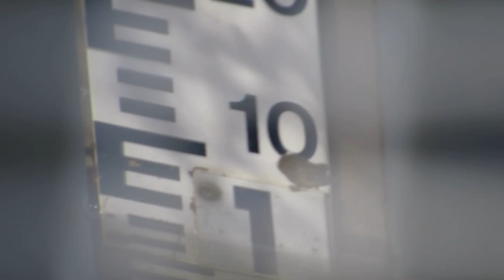L'Adour au printemps...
L'Adour au printemps - retrouve ses couleurs et ... - sa transparence